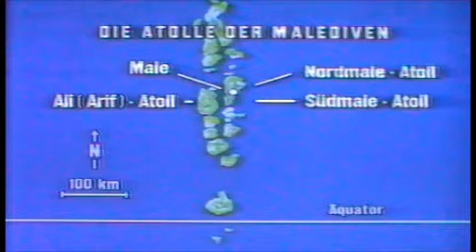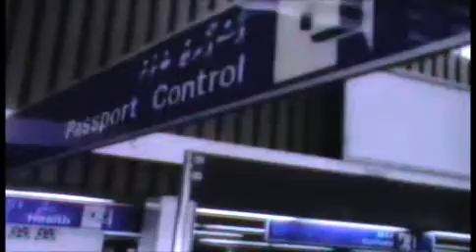Malediven-Insel [Teil:1/5] Dokumentation auf deutsch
Die Malediven werden als einer der schönsten Inseln der Welt betrachtet,sie liegt mitten im indischen Ozean,das ist wirklich Urlaub.
Ich hoffe es gefällt ihnen.